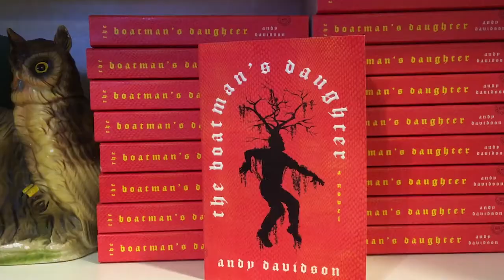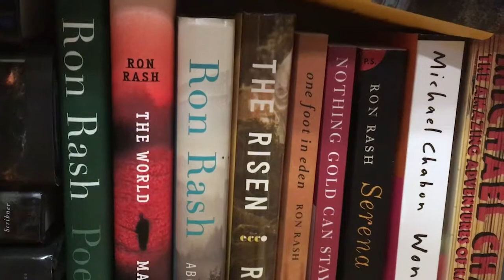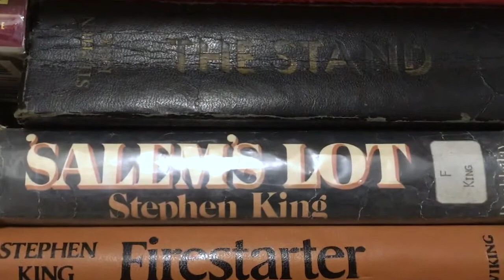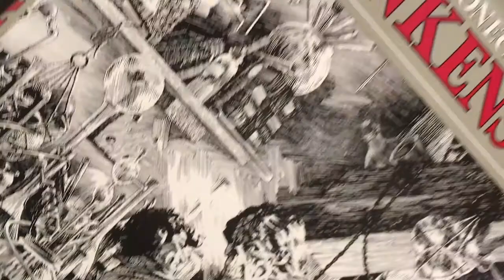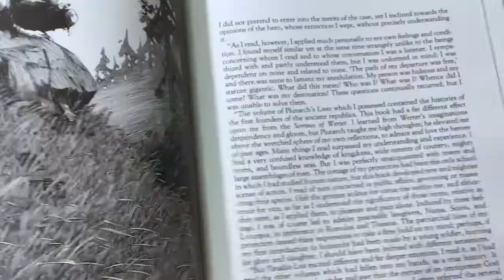Summer Scares 2020 Adult Author: Andy Davidson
IN THE VALLEY OF THE SUN by Andy Davidson is one of our 2020 Summer Scares Adult title suggestions. In this video, Davidson explains the inspiration behind his novel and shares why he loves horror as a storytelling medium. To see a full list of Davidson's books to add to your library's collection,

We encourage you to use this video on your website and social media to help you promote horror at your library.

For more resources, a full list of titles, and more please visit the Summer Scares FAQ and Resources